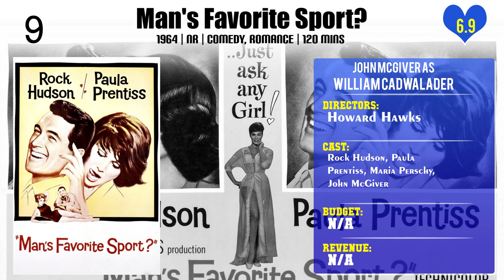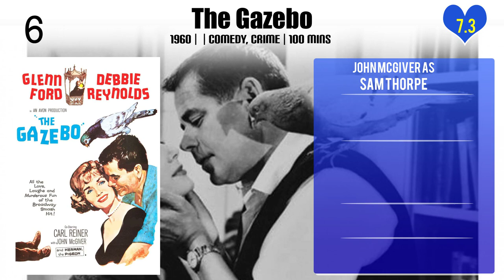John McGiver Top 10 Movies of John McGiver| Best 10 Movies of John McGiver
Top 10 Movies of John McGiver

Find the list of top 10 and best movies by John McGiver
My Six Loves
Man's Favorite Sport?
Love in the Afternoon
Who's Minding the Store?
The Gazebo
Midnight Cowboy
Once Upon a Horse...
Harvey

Pl. Comment down your favorite movie of John McGiver